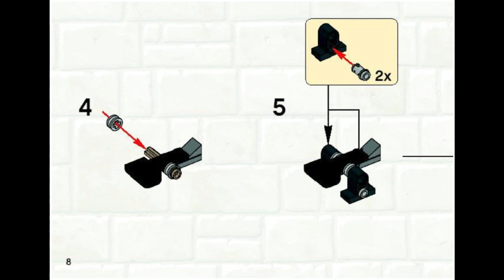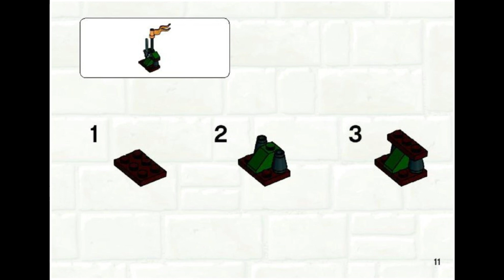7950 Instrucciones para el enfrentamiento de los Caballeros LEGO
7950 Instrucciones para el enfrentamiento de los Caballeros LEGO